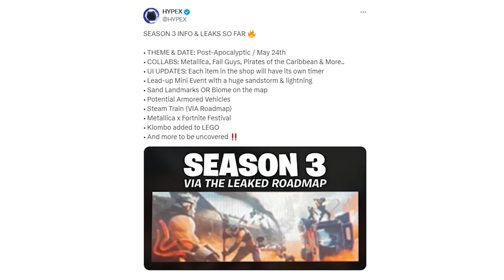Everything COMING in Fortnite Season 3!